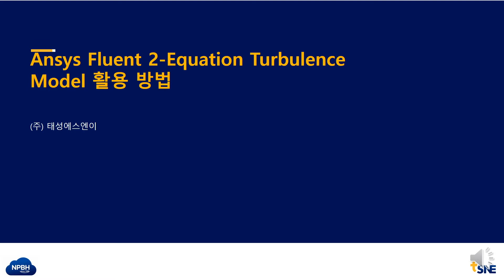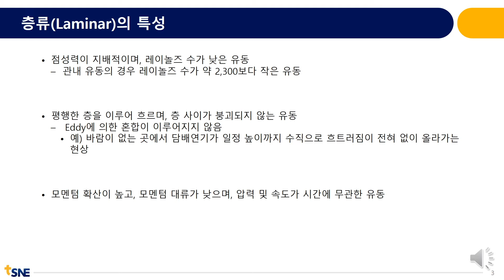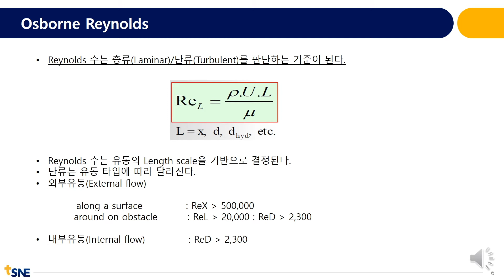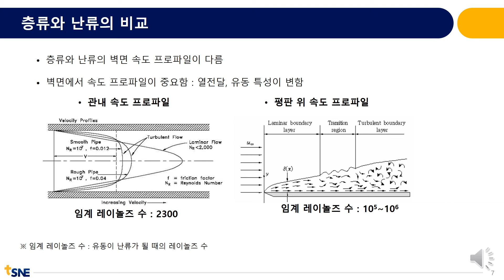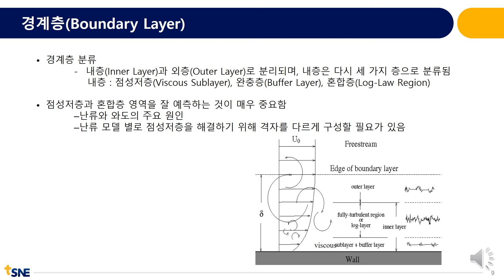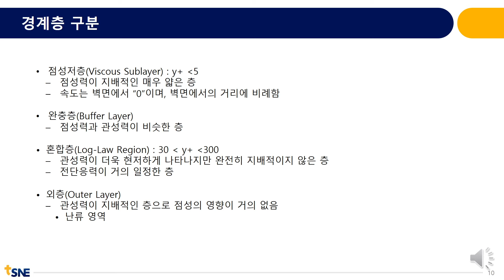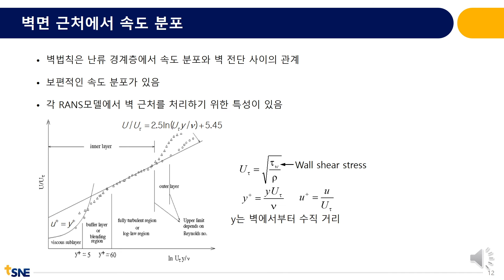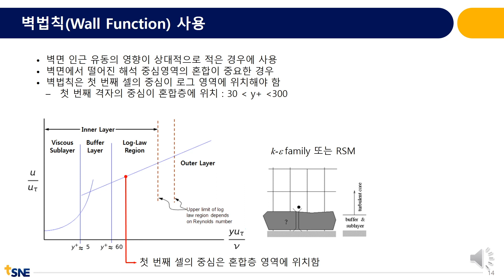[태성에스엔이 2021 열린세미나] Ansys Fluent 2-Eqation Turbulence Model 활용 방법